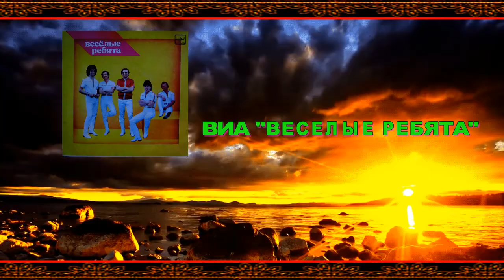ВИА "Веселые ребята" СОЛЕНОЕ МОРЕ